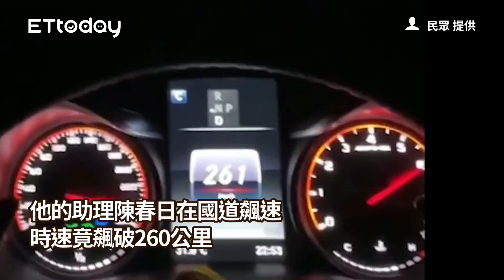國道飆破260公里？ 屏東縣議員助理回應了：轉貼朋友影片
民眾 提供